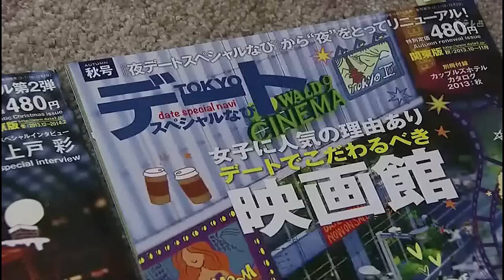Date ~ Koi to wa Donna Mono Kashira - Unbelieveable